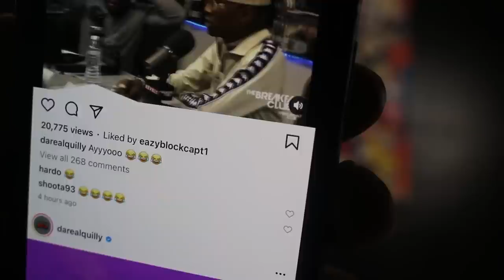QUILLY TROLLS TSU SURF WITH "HE COPIED MY WHOLE FLOW WORD FOR WORD BAR FOR BAR" VIDEO + MORE....